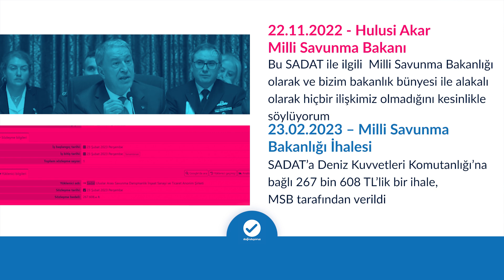Milli Savunma Bakanlığı’nın SADAT ile hiçbir ilişkisi yok mu?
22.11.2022 - Hulusi Akar - Milli Savunma Bakanı
❌ “Bu SADAT ile ilgili Milli Savunma Bakanı olarak, Milli Savunma Bakanlığı olarak ve bizim bakanlık bünyesi ile alakalı olarak hiçbir ilişkimiz olmadığını kesinlikle söylüyorum.”
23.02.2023 – Milli Savunma Bakanlığı İhalesi
✅ SADAT’a Deniz Kuvvetleri Komutanlığı’na bağlı 267 bin 608 TL’lik bir ihale, MSB tarafından verildi